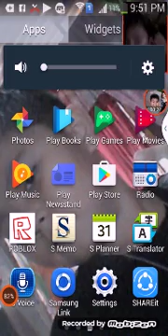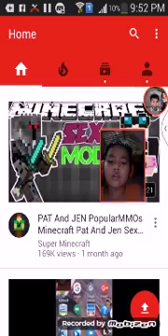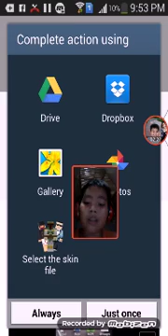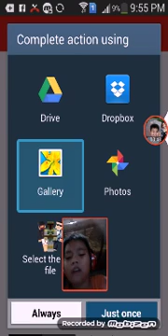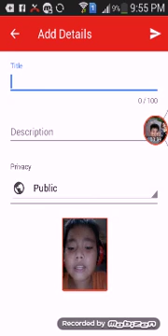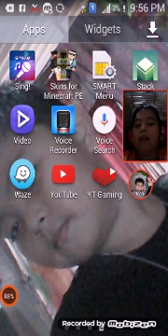HOW TO DOWNLOAD VIDEOS ON YOUTUBE